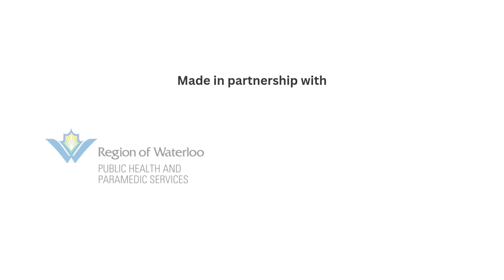June is Stroke Month: Know the signs of a stroke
June is Stroke Month. A stroke is a life-threatening emergency, calling 911 and getting paramedics on scene will ensure the fastest and safest access to the appropriate care.